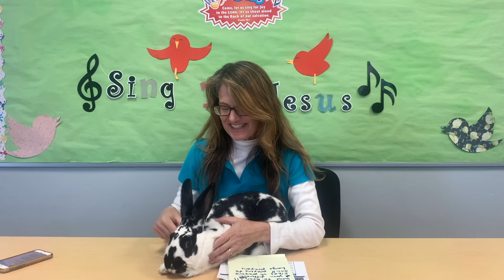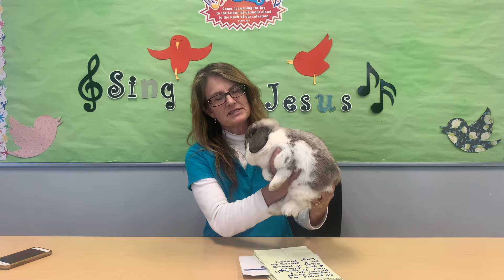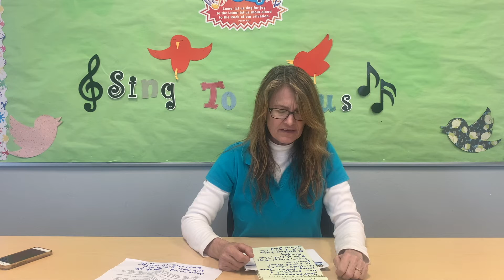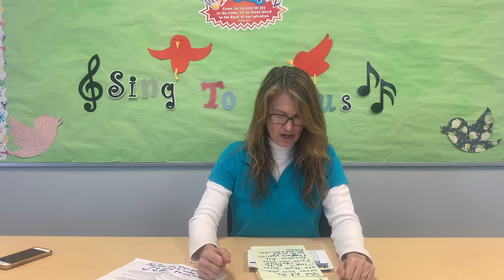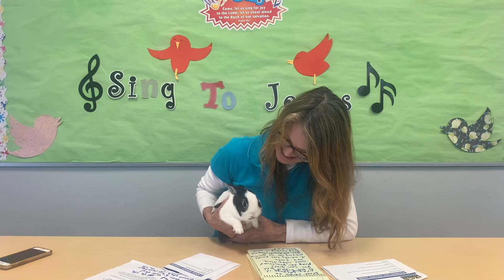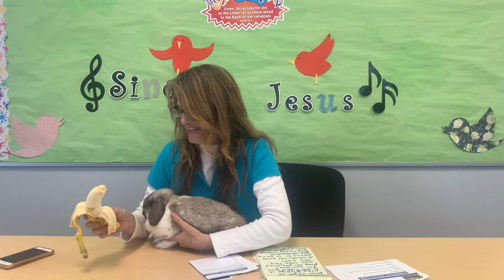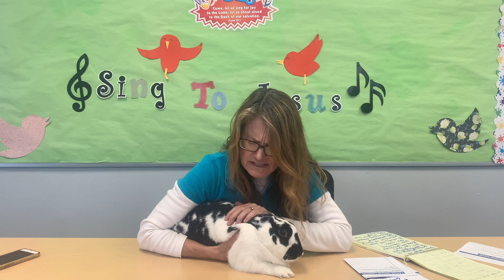Sunday Bible Lesson: healing prayers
Light & Life kids worship with us then listen to Ms. Mari and her bunnies teach us about praying in all situations and today especially to pray when you or others are sick! Jesus healed a woman who was sick for may years! Follow us @llcfkidz on FB & IG